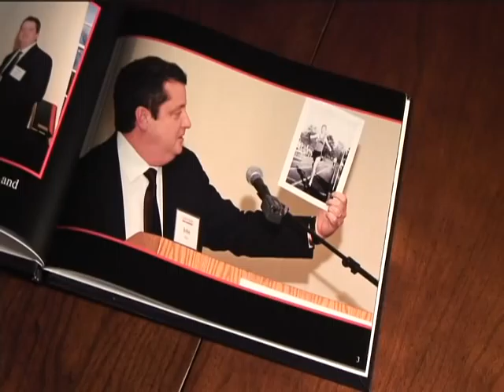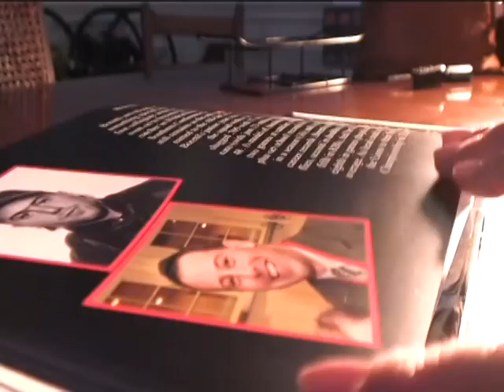Jack Gray Davidson Hall of Fame bookVideo&SpeechWw.mpg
Jack Gray of Orangeburg, SC was inducted into the Davidson College Athletic Hall of Fame 1/30/10. His son John Gray received the award on his behalf. A book of photos was printed by Davidson to commemorate the event.